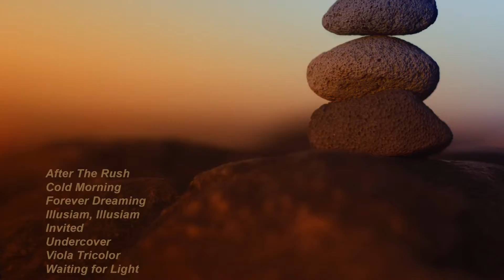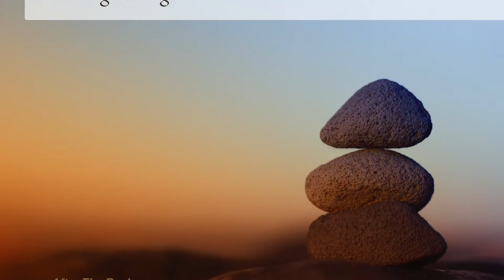02. Cold Morning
From the Album ”Waiting For Light”
by Tomas Edström